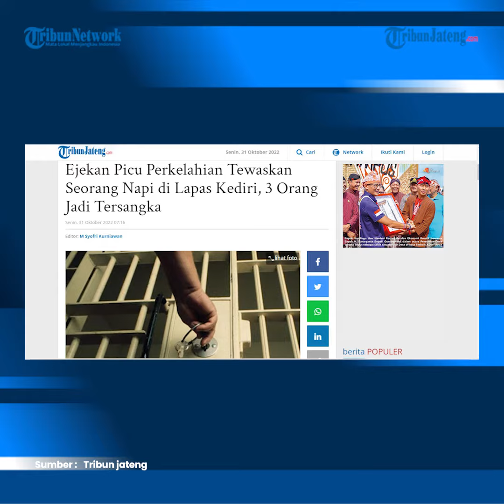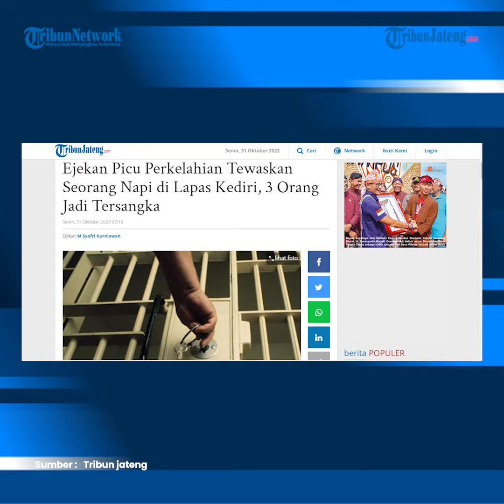Keributan di Lapas Kediri, 1 Napi Tewas 3 Jadi Tersangka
Keributan pecah di Lembaga Pemasyarakatan (Lapas) Kelas 2A Kota Kediri, Jawa Timur. Adapun narapidana terlibat perkelahian.

Aksi kekerasan yang dipicu oleh ejekan dan sindiran itu mengakibatkan satu napi narkoba berinisial M tewas karena dipukuli.